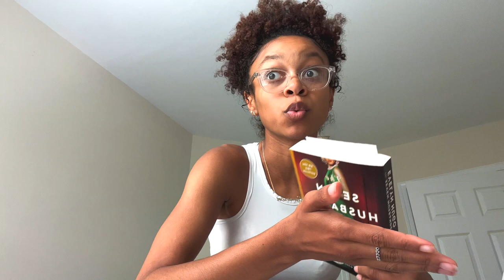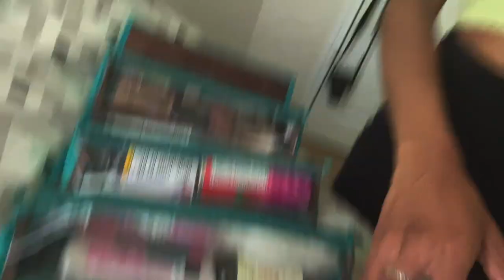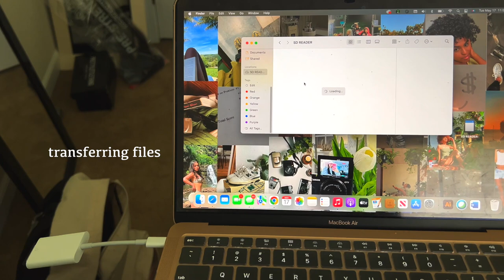moving to london | travel vlog | study abroad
I moved to London!! I can't wait to share my experience with y'all. I hope you enjoyed this video.